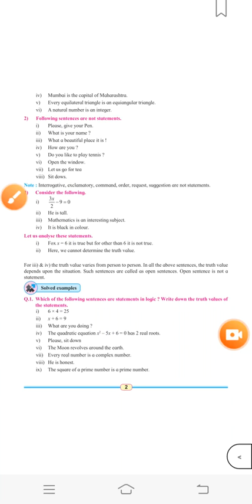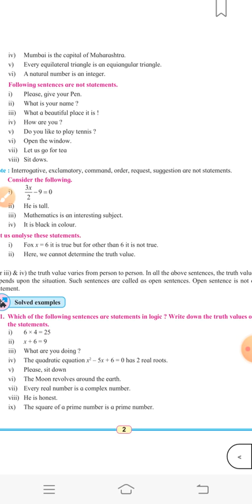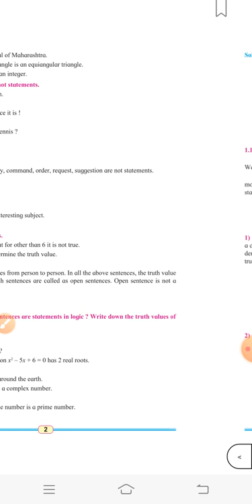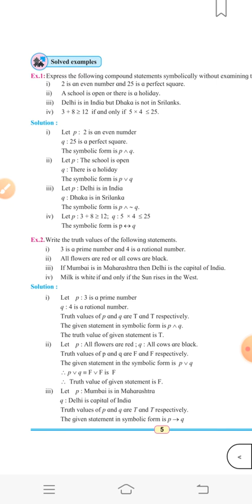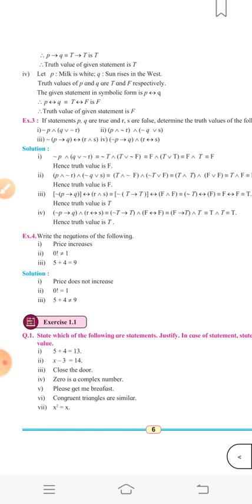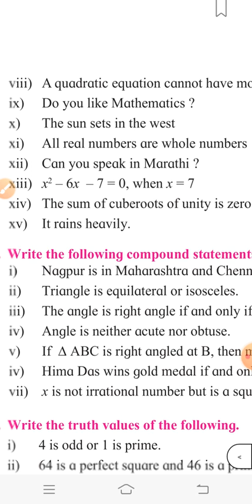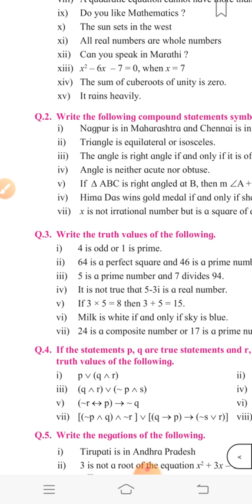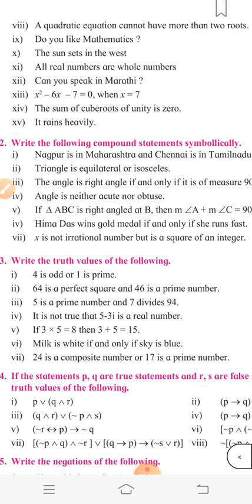Mathematical logic Part 3